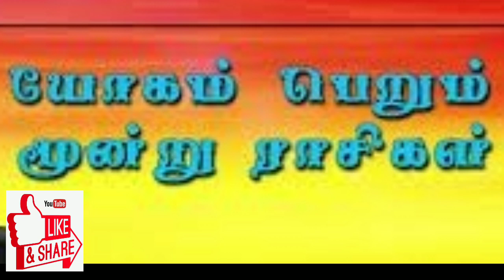2019 குருபெயர்ச்சியால் ராஜயோகம் பெறப்போகும் மூன்று ராசிகள் இவைகள்தான்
குருபெயர்ச்சியால் ராஜயோகம் பெறப்போகும் மூன்று இராசிகள் இவைகள்தான்